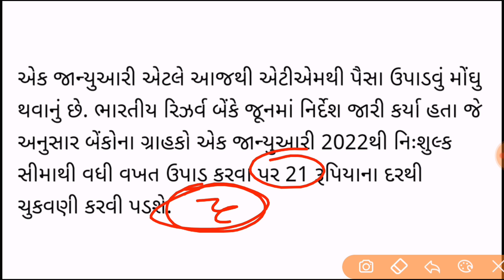Breaking: અત્યારના_તાજા_સમાચાર​,1જાન્યુઆરીથીબદલાવ Gujarat_News​ aagahi​